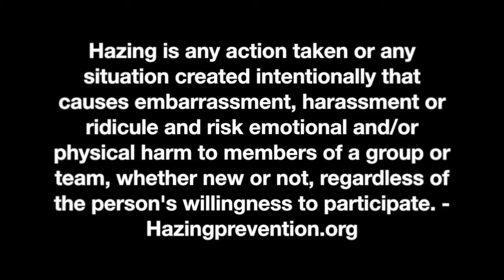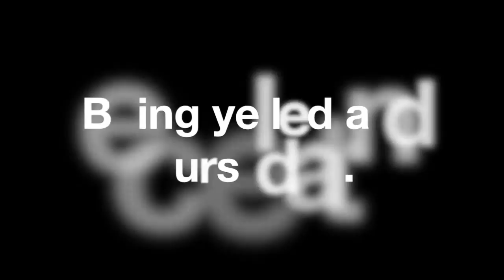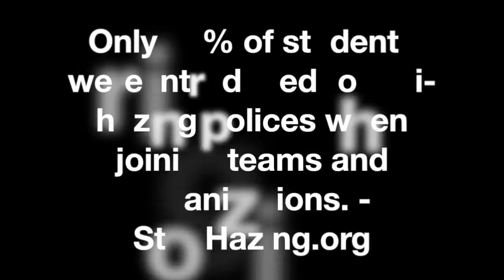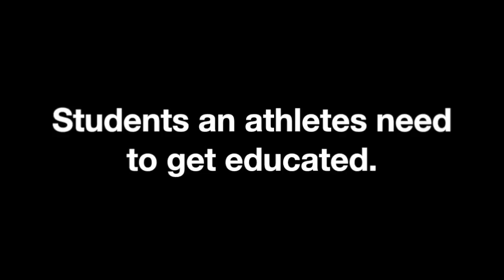hazing psa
Work Cited
Being Tied Up. Digital image. College Party Guru. N.p., n.d. Web. 1 Dec. 2014.
Berchelmann, Kathleen, M.D. Sleep Deprivation. Digital image. Tired? What Sleep
 Deprivation Does to Parents. N.p., 6 May 2013. Web. 1 Dec. 2014.
 sleep-deprivation-does-to-parents/.
Blindfolded. Digital image. Hazing. N.p., n.d. Web. 1 Dec. 2014.
Branding as Fraternity Initation. Digital image. Hazing. N.p., n.d. Web. 1 Dec. 2014.
DelVecchio, Steve. Digital image. Larry Brown Sports. N.p., 21 Sept. 2012. Web. 1 Dec.
 hazing/155078.
Digital image. Fraternity Hazing. The Fraternity Advisor, n.d. Web. 1 Dec. 2014.
"Facts: What Hazing Looks Like Home • Home • Hazing • Facts: What Hazing Looks
 Like." Hazing Prevention. N.p., n.d. Web. 30 Nov. 2014.
"Hazing." StopHazing. StopHazing, 2014. Web. 01 Dec. 2014.
Horvarth, Tyler. Puking. Digital image. Viral Line. N.p., 12 Mar. 2014. Web. 1 Dec. 2014.
Listen. Digital image. Richland Library, 6 Mar. 2013. Web. 1 Dec. 014.
 fiction.
Male with greek letter branding. Digital image. Lightway Teachings. N.p., 21 Sept. 2013.
Maxwell, Penny. Angry Woman. Digital image. The Angry Woman. N.p., 12 Apr. 2011. Web.
 woman/.
NewsOne Staff. Paddling. Digital image. NEWSONE. N.p., 1 Dec. 2011. Web. 1 Dec. 2014.
Nolan, Hamilton. Drugs. Digital image. KInja. N.p., 21 Oct. 2009. Web. 1 Dec. 2014.
Ortega, Michael. Sad Piano by Michael Ortega. Michael Ortega. DJMichaelOrtega,
 2010. YouTube. Web. 20 Nov. 2014.
Pace, Mark. "College Fraternities under Fire for Hazing, Offensive Behavior."Washington
 Times. The Washington Times, 12 Oct. 2014. Web. 01 Dec. 2014.
Padding a Pledge. Digital image. Hazing: How Badly Do You Want It? N.p., n.d. Web. 1 Dec.